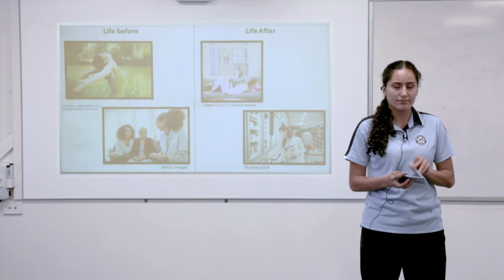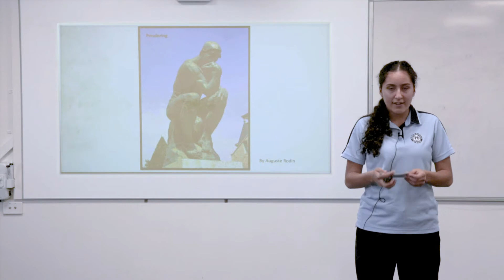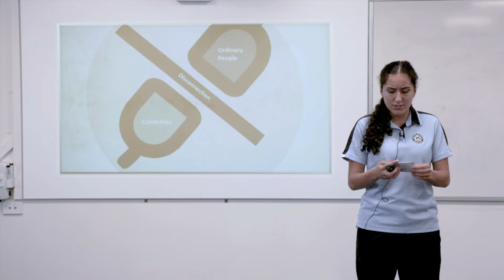Who do we turn to in a pandemic? | Jasmine Kalantar | Meriden School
The Kardashians, Ariane Grande...do they really matter in a pandemic? Who do we turn to when times get tough?

Jasmine is a fifteen year old sporty type who started to notice that advertisements pre -covid were different to the ones we have seen this year. She feels the 2020 pandemic has changed our whole mindset on who to trust, and this is reflected in the media.

Facilitator: Meg Owen